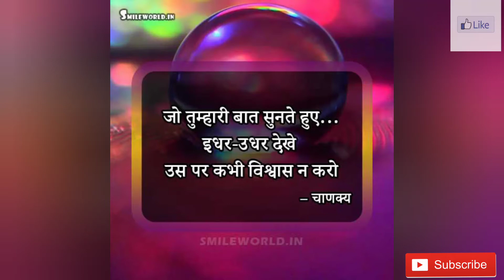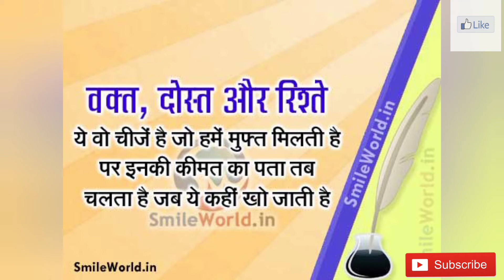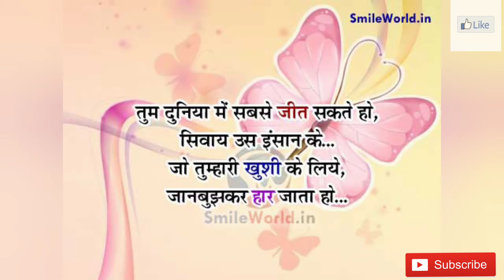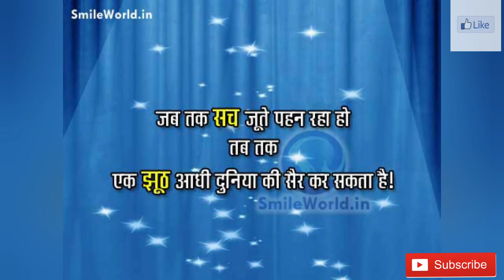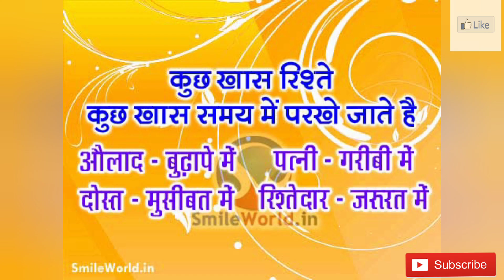यहीं तो जिंदगी हैं l Powerful Hindi . शब्द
1=Zindagi Ko Khush Rahkar Jio Kyoki Roz Sham Sirf Suraj He Nahi Dhalta Aapki Anmol Zindagi Bhi Dhalti Hai!
2=पेट की भूख ने जिंदगी को हर रंग दिखा दिए तो अपना बोझ न उठा पाए पेट की भूख ने पत्‍थर उठवा दिए
3=ऐ जिंदगी, तू सच में बेहद खूबसूरत…
मुझे यह बात परेशान नहीं करती कि किसी ने मुझसे झूठ बोला बल्कि यह बात परेशान करती है कि अबसे मैं उस पर विश्वास नहीं कर पाऊंगा….!! Mujhe Yah Baat Pareshan Nahi Karti Ki Kisi Ne Mujhse Jhoot Boola… Blki Yah Baat Pareshan Karti Hai Ki Abse Mein Us Par Vishwas Nahi Kar Pauga!! शब्द…,,,,,,,,
विश्वास एक छोटा सा शब्द है उसको पढ़ने में तो एक सेकंड लगता है पर सोचो तो मिनट लगता है और समझो तो दिन लगाता है पर साबित करने में तो जिन्दगी गुजर जाती है…!! Vishwas Ek Chhota Sa Shabda Hai Usko Padhne Mein To Ek Second Lagta Hai Par Socho To Minute Lagta Hai……